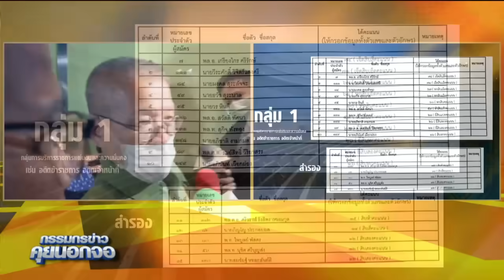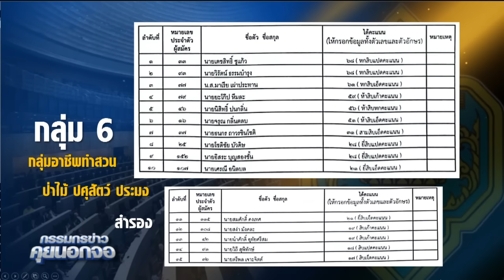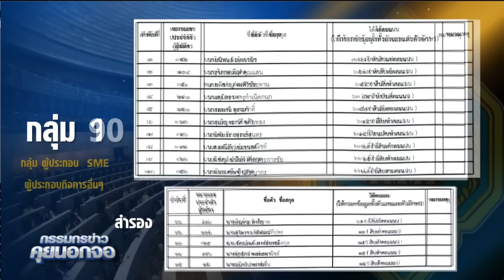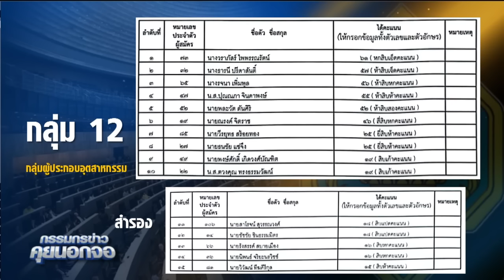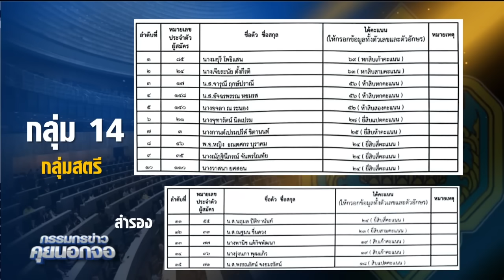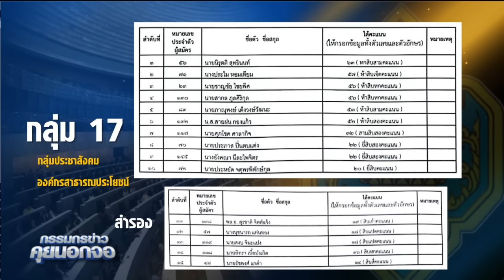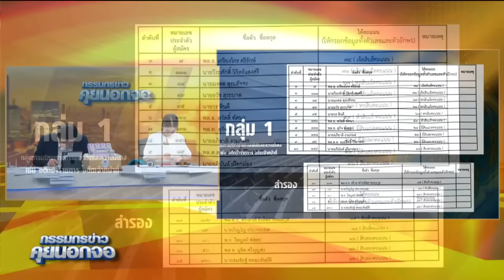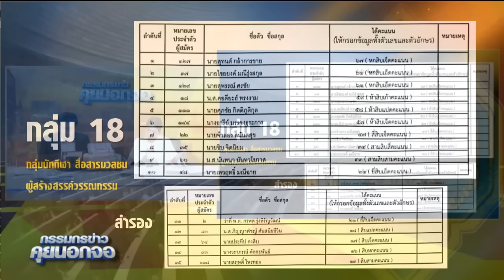เปิดรายชื่อ 200 ว่าที่ สว.ชุดใหม่และสำรอง จาก 20 กลุ่ม อาชีพ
เปิดรายชื่อ 200 ว่าที่ สว.ชุดใหม่และสำรอง จาก 20 กลุ่ม อาชีพ#สรยุทธสุทัศนะจินดา